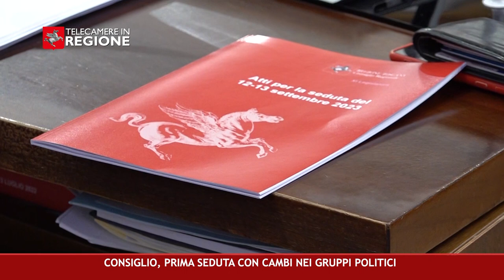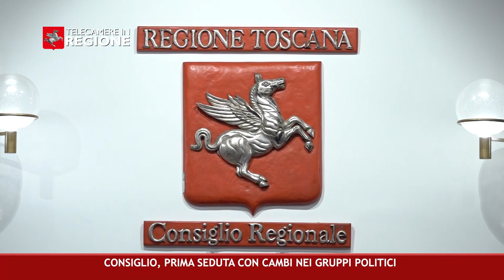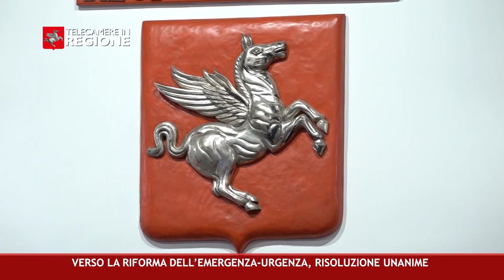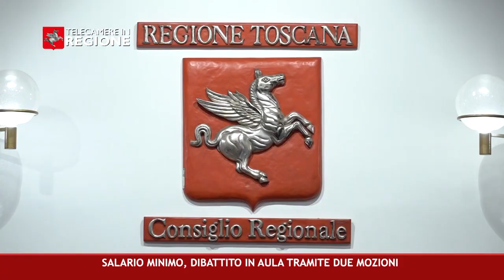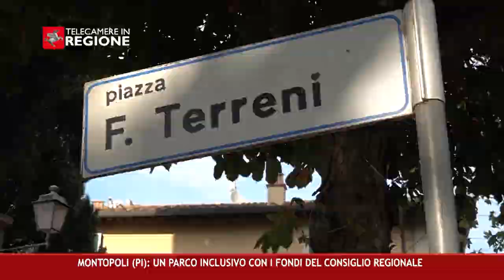CANALE 50 P 33 15 09 2023